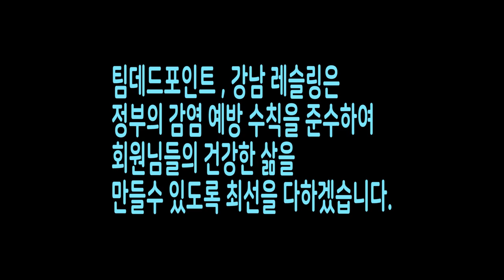흔한 레슬링 체육관 관장의 모습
방역 소독제품 구매링크